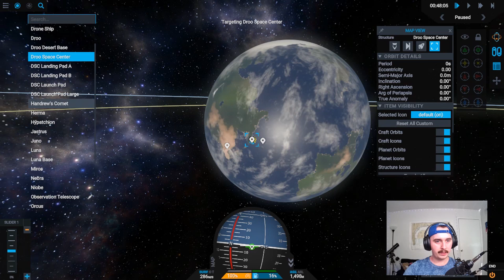Landing (And Crashing) Planes in SimpleRockets 2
In this video I practice landings in several different planes, from an old school biplane to a full sized Boeing 747! Let me tell you, one of those planes is not easy to land!